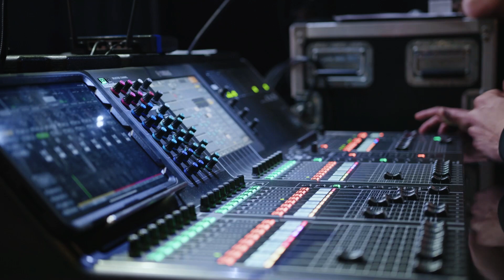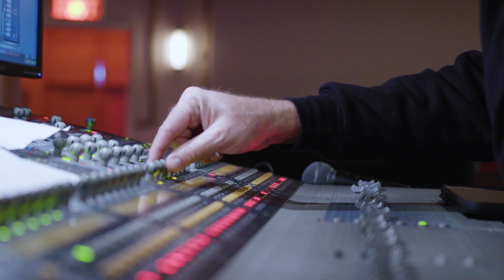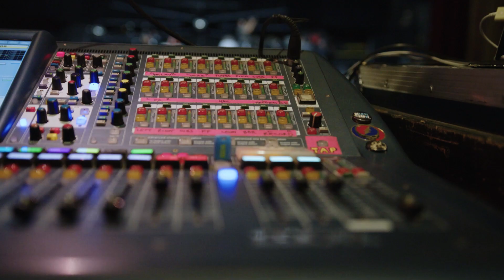Monitor Engineer at The Capitol Theatre, Byron Berrocal | Behind The Curtain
The Capitol Theatre presents Behind The Curtain. This series takes a look behind the scenes into production at The Capitol Theatre to highlight the unsung heroes, vital to the incredible concerts at The Cap. See our full concert schedule and learn more about our venue at thecapitoltheatre.com!